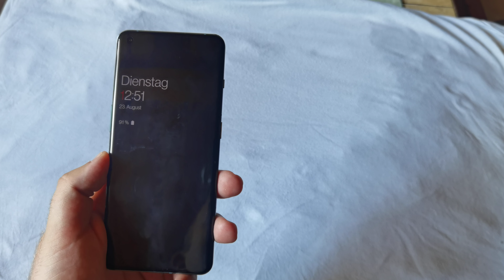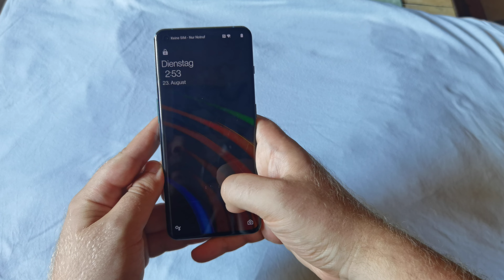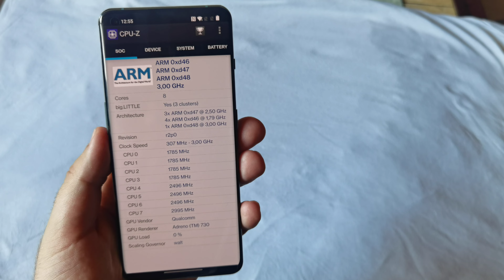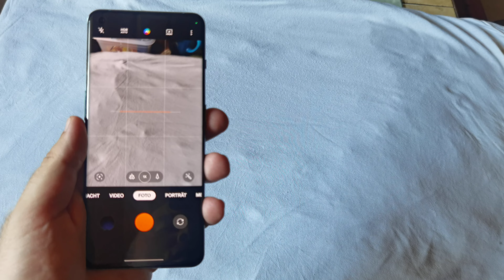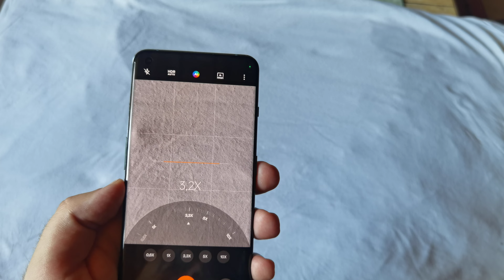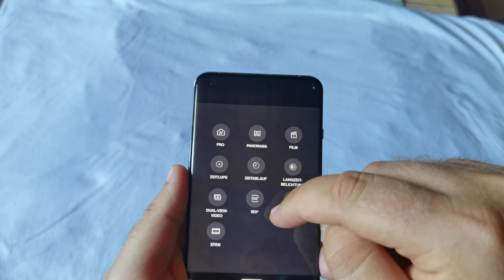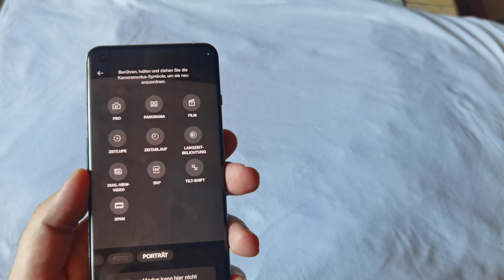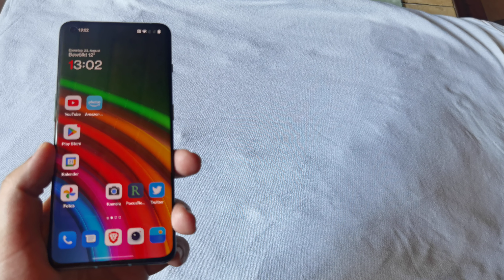oaad.de - Über das Gerät - OnePlus 10 Pro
Nach dem OnePlus 9 letztes Jahr konnte ich dieses Jahr das 10 Pro testen. Das Testgerät ist leider wieder auf dem Weg zurück.
Und natürlich möchte ich an dieser Stelle noch einmal Danke für die Bereitstellung sagen.
Wie es sich geschlagen hat, das erfahrt ihr im vollständigen Test , wo der vollständige Test, kurz nach der Veröffentlichung dieses Videos, veröffentlicht wird.